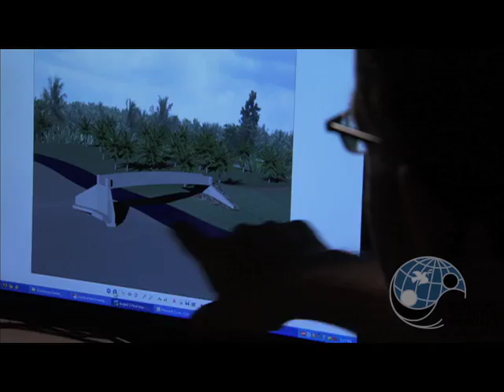Engineers Without Borders-USA Overview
"Every discipline works together to come up with solutions."

See how EWB-USA chapters implement projects in Africa, Central America and the USA with one goal - to improve the quality of life for communities in developing countries by creating lasting relationships and empowering communities througout the world.